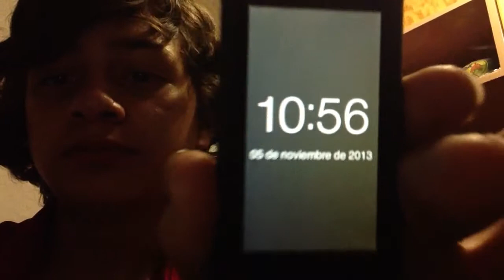Vlog (5/11/2013) "compre un iPhone y nuevo closet para mi c